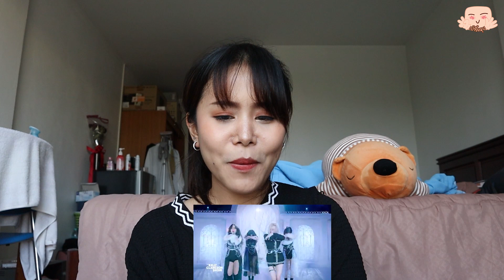(ONCE REACTION) TWICE Performs 'Cry For Me' On The Kelly Clarkson Show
Facebook Fanpage : เป่ายิ้งฉุบ